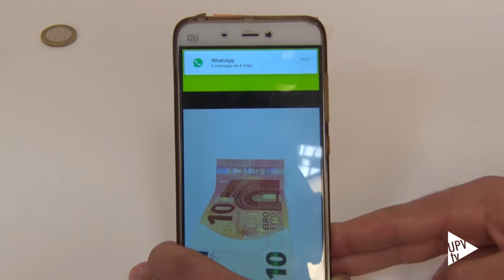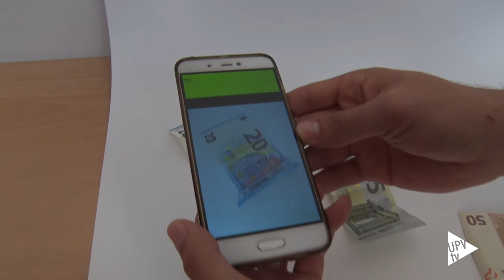Makers UPV, campeones Hackaton Castellón - Noticia@UPVTV, 11-10-2017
Programar a contrareloj. Es la filosofía de un Hackaton. Una competición de programadores donde se trabaja, de manera colaborativa, en equipos multicisciplinares. La última cita ha sido el II Hackaton Castellón, organizado por la Universitat Jaume I. Los Makers de la UPV han ganado tres premios. Han formado tres equipos. Makers UPV Yellow formado por Andreu Giménez, Rafael Carbonell, José Francisco Agulló y Sergio Alcaraz ha ganado el premio del público y el reto de aprendizaje automático, de inteligencia artificial, planteado por Nayar Systems, una de las empresas organizadoras. En total, 1000 euros.

Se pusieron manos a la obra. Un estudiante de ingeniería aeronáutica, otro de industriales y dos de informática se repartieron el trabajo para conseguir superar el reto. Un sueño que lograron durmiendo solo cinco horas, en dos días.

Quisieron mejorar el producto y tras diseñarlo en el ordenador, crearon una aplicación para el teléfono móvil. Y la puesta en escena, la presentación que hicieron del producto, bien cuidada y entusiasta, consiguió convencer a los espectadores. Y eso les dio el premio del público. Otro de los equipos de la UPV, formado por Jaime Laborda, Xavier Portilla, Iván Torres y Manuel Martínez ganó el reto de inteligencia de las cosas en el hogar.

Makers UPV es una comunidad de estudiantes a quien une la filosofía de aprender haciendo. Es un grupo integrado dentro de Generación Espontánea, el proyecto de la Universitat Politècnica de València que fomenta las competencias transversales.